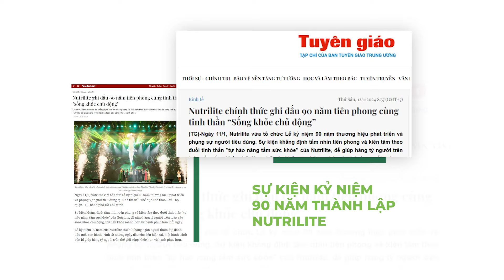[Tin tức Nutrilite] Tổng hợp tin tức về Lễ kỷ niệm Nutrilite ghi dấu 90 năm hình thành và phát triển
️🎉️🎉 Nutrilite chính thức ghi dấu 90 năm tiên phong cùng tinh thần “sống khỏe chủ động”
🌿 Ngày 10/01/2024, tại TP.HCM, Nutrilite tổ chức Lễ kỷ niệm 90 năm thương hiệu phát triển và phụng sự người tiêu dùng. Sự kiện khẳng định tầm nhìn tiên phong và kiên tâm theo đuổi tinh thần "tự hào nâng tầm sức khỏe" của Nutrilite, để giúp hàng tỷ người trên toàn cầu sống khỏe chủ động, trở nên khỏe mạnh hơn và hạnh phúc hơn mỗi ngày.
🌿 Là nhãn hiệu đầu tiên giới thiệu sản phẩm bổ sung đa vitamin, đa khoáng chất từ năm 1934, Nutrilite giờ đây trở thành nhãn hiệu thực phẩm bổ sung dinh dưỡng & vitamin bán chạy số 1 thế giới trong nhiều năm liền.
🌿 90 năm hành trình của Nutrilite được hun đúc bằng ngọn lửa bền bỉ với 3 trụ cột chính là Sản phẩm gói trọn dinh dưỡng từ thiên nhiên, Tinh hoa khoa học và Nâng tầm chất sống.
🌿 Sự kiện đã đánh dấu mốc son 90 năm nhìn lại hành trình từ những ngày đầu cho đến hiện tại, một hành trình bền bỉ giúp hàng tỷ người trên thế giới sống khỏe hơn và hạnh phúc hơn.
Bước qua hành trình mới, Nutrilite sẽ tiếp tục nâng tầm chất lượng sức khỏe của người tiêu dùng và hướng đến những mục tiêu cao hơn trong tương lai!